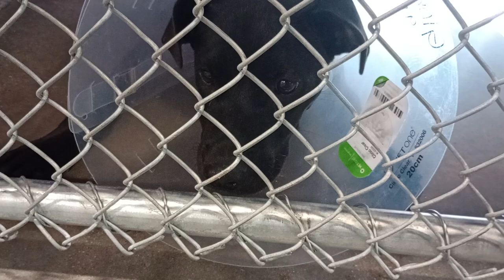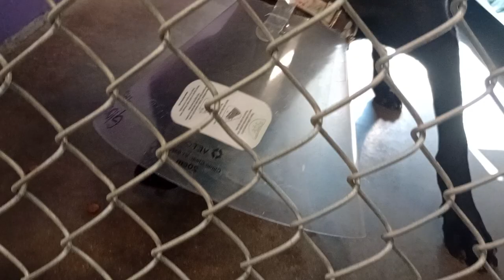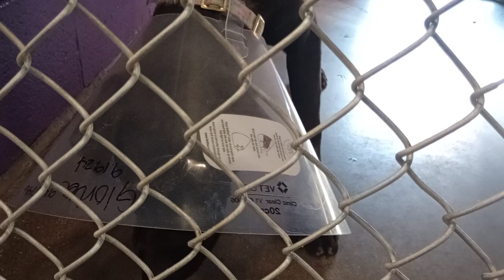Gloria 6mos. Pet Id 944746 kennel 6 HSSAZ shelter 786